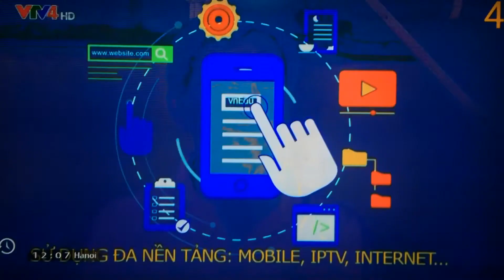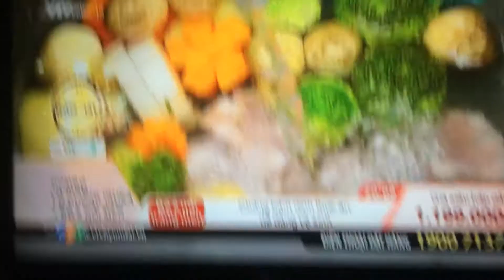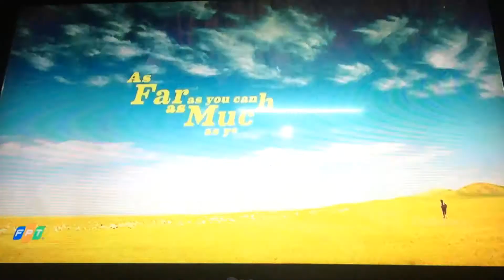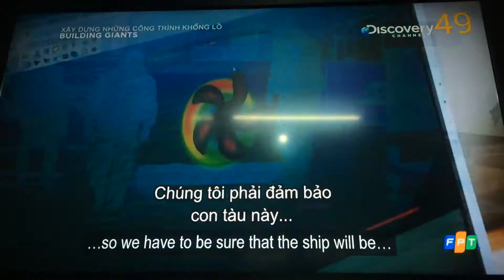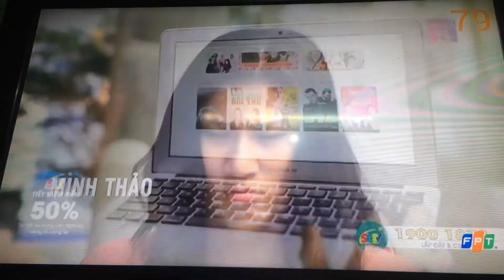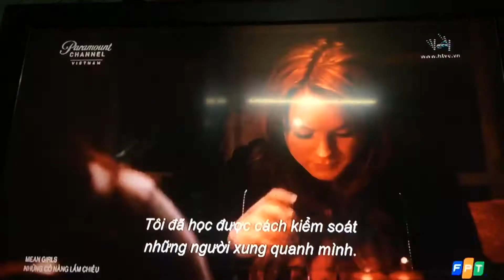FPT TV Channel Zapping (26/8/2018)